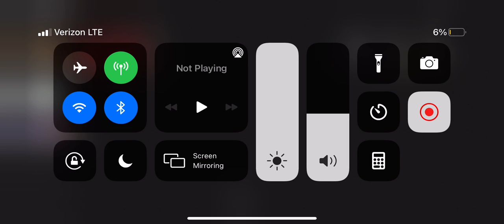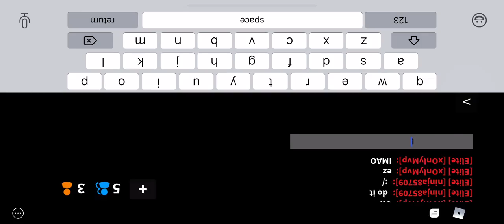Trying to do a glitch but does not work